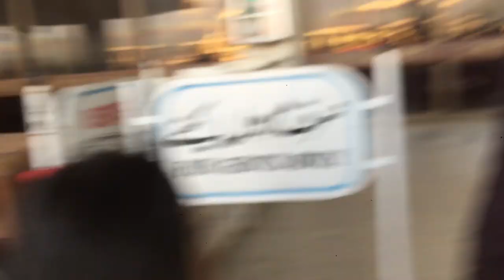Islamabad se Faisal Mosque full tour Vlog bht enjoy kiya❤️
Shebby saeed Faisal Mosque full tour vlog ha bht  enjoy kiya